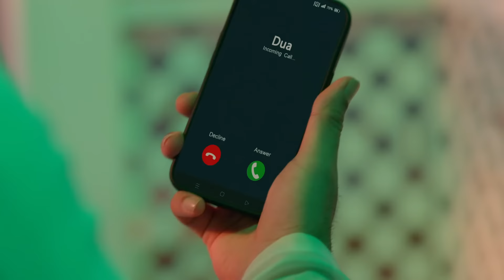क्या Dua ने मानी Ghazal से हार? | Rabb Se Hai Dua | Full Episode - 118 | Zee Tv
Dua urges Haider not to pressure Ruhaan into marrying Gazal, but Hina misinterprets Dua's intentions and becomes upset with her. Despite this, Dua tries to have a conversation with Haider to explain the situation. Meanwhile, Hina curses Dua, and Gazal daydreams about living a future life with Haider.

Show Name : Rabb Se Hai Dua
Producer/Star Cast : Aditi Sharma, Karanvir Sharma, Richa Rathore
Episode No : 118

Dua and her husband are a perfect married couple in the eyes of their family. However, Dua’s life turns upside down when her husband seeks her permission to marry another woman.